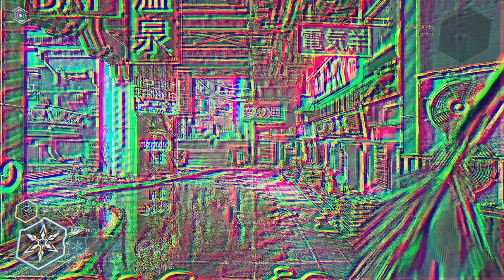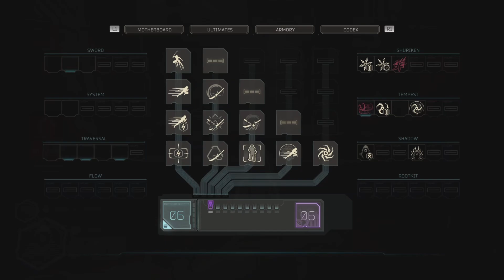THIS GUY AGAIN? | Ghostrunner 2 #11